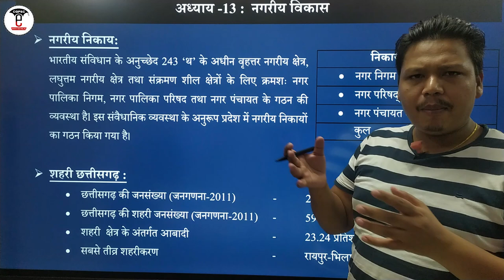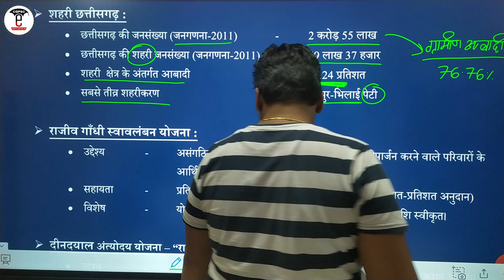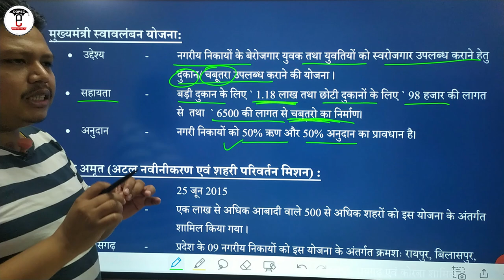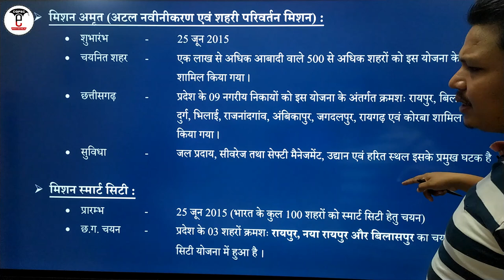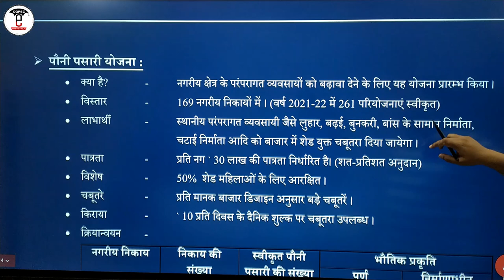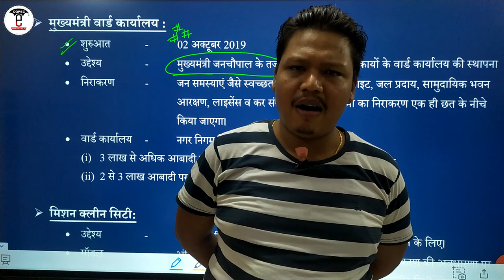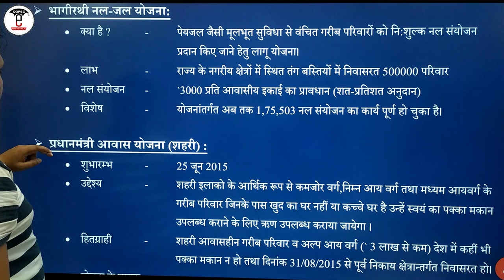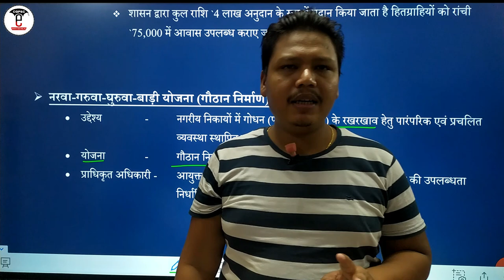छत्तीसगढ़ आर्थिक सर्वेक्षण 2021-22 (अध्याय-13: नगरीय विकास) | CG Economic Survey 2021-22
छत्तीसगढ़ आर्थिक सर्वेक्षण 2021-22 (अध्याय-13: नगरीय विकास)

1. छत्तीसगढ़ आर्थिक सर्वेक्षण 2021-22
2. छत्तीसगढ़ आर्थिक सर्वेक्षण 2022